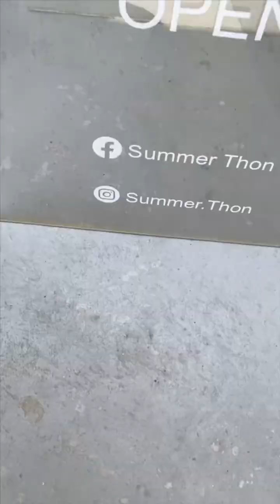DOCK Day Ride Southern Thailand | Summer Thon |08.07.2023